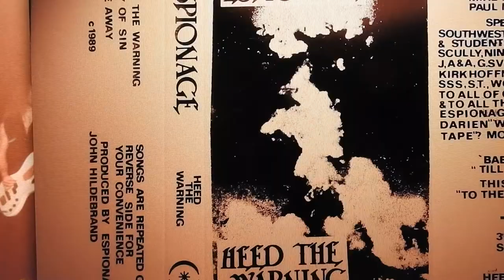PLAYING A MAFIA RUN CLUB Rock and Roll Stories from the 1980's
Another story from 1989 with Espionage. Who paid us for the gig? Mystery payment came in the mail. I fogot it was not a check it was a 50 dollar bill cash money.